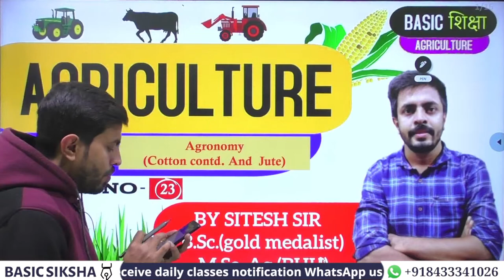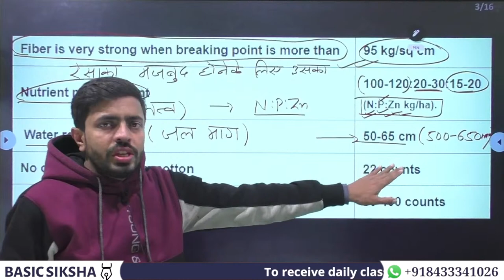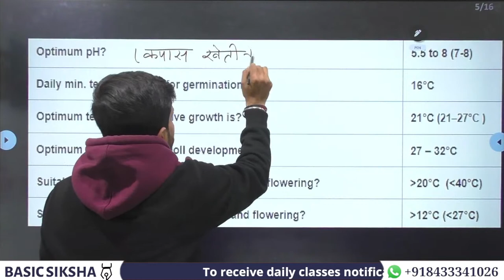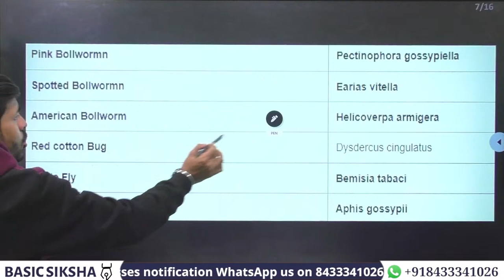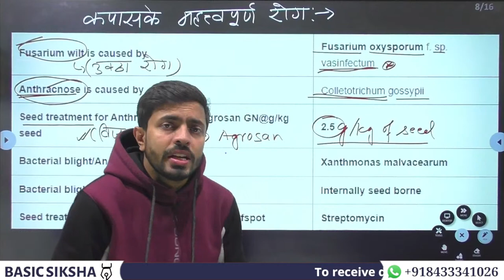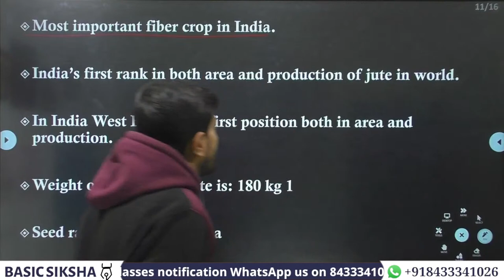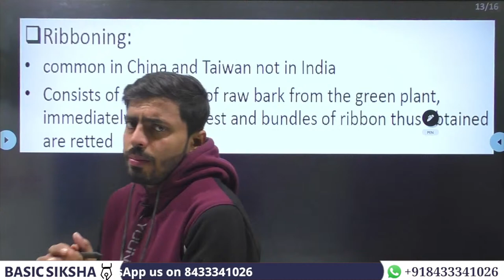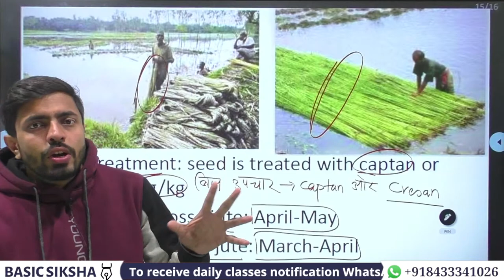Jute|Agronomy lec-23|Free class for Bhu B.Sc Ag/ICAR/CUCET course 2022|free bhu bsc ag preparation